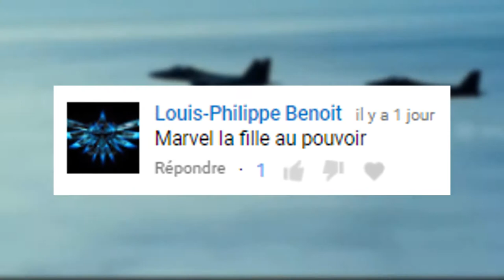Marvel - Dans Les Comics : CAPTAIN MARVEL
Eh bonjour les gens, petite vidéo sur captain marvel dans es comics.

AlexChoc52, musique intro : Ash OConnor - Vibe